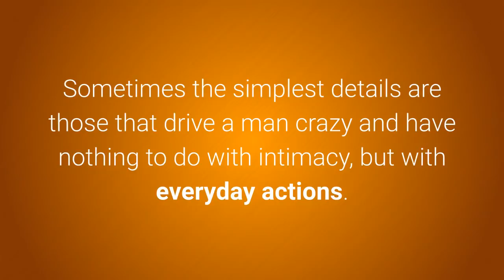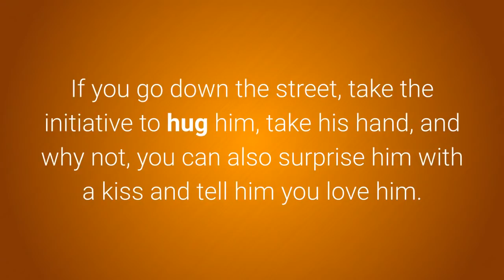Actions that will make him fall in love with you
To learn more about Actions that will make him fall in love with you, DOWNLOAD any of these 3 FREE EBOOKS, by following these links: